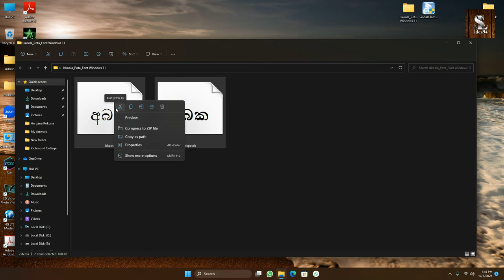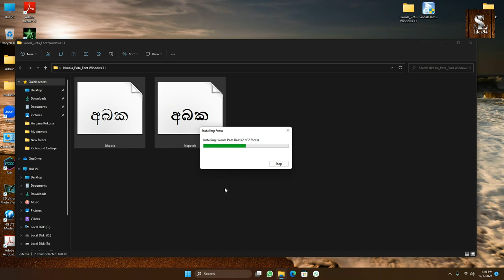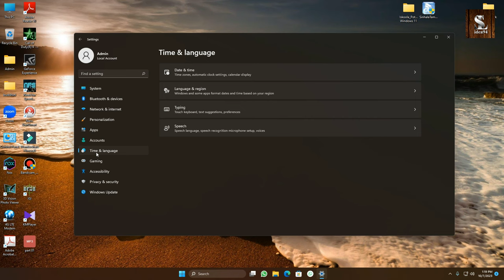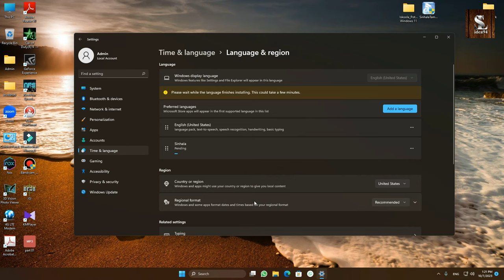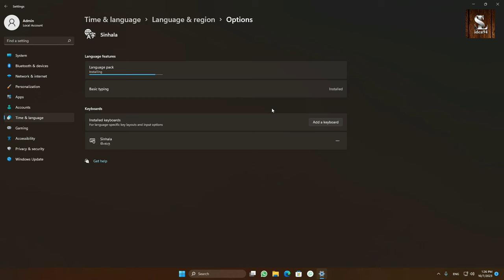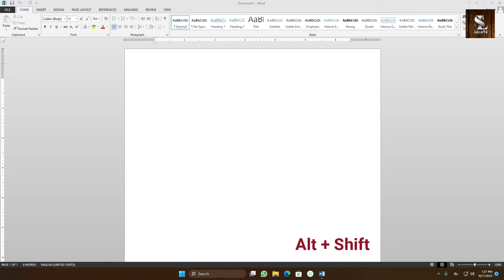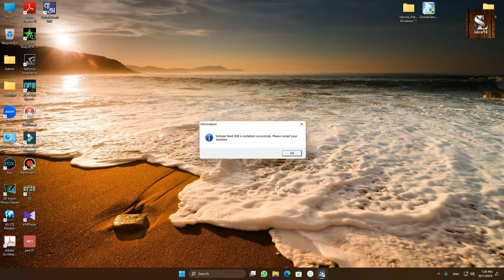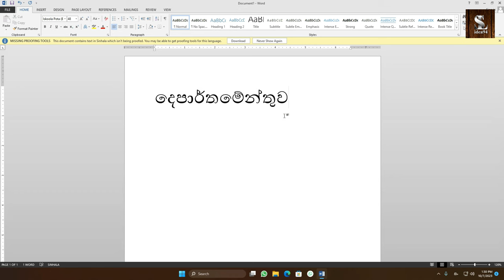How to fix Sinhala Unicode font problems - Windows 10 / 11 Operating System - සිංහල ප්‍රශ්න ඉවරයි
Windows 10 / 11 Operating System - සිංහල ප්‍රශ්න ඉවරයි

sinhala unicode font problems, how to fix sinhala unicode, unicode font problems, sinhala font problem,sinhala,sinhala typing error,sinhala unicode,sinhala font,sri lanka